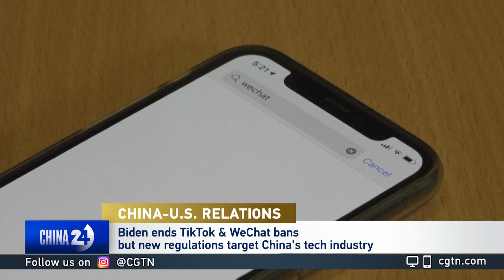Harlan Ullman on China-U.S. relations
CGTN's Elaine Reyes talks to Harlan Ullman, the chairman of the Killowen Group and a senior adviser at the Atlantic Council, about China-U.S. relations amid several high-level conversations between the two countries in recent weeks.